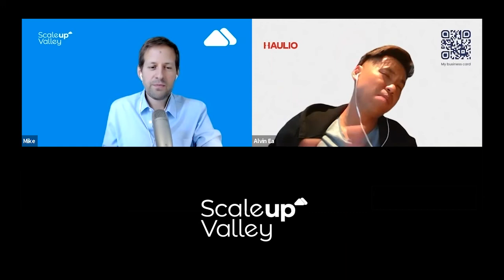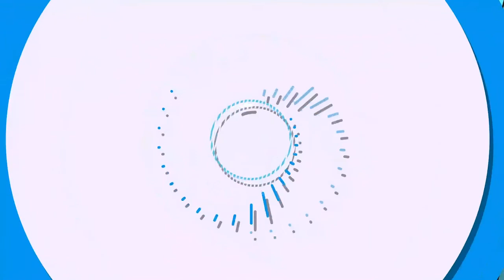230 - Conquering SEA: From a Family Business to a VC Backed Scaleup with the CEO at Haulio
On this episode of the Scaleup Valley podcast, Mike Dias speaks with Alvin Ea, CEO & Co-Founder at Haulio.

Key Takeaways

1. Why great founders are great storytellers: keep improving your narrative for your team, customers, investors
2. Make sure you create value for your customers by understanding if the problem is painful enough and how to handle the most painful angles of it
3. How to approach expansion across SEA: how to leverage a key customer to expand from Singapore to Thailand
4. Get to know the Uber/Grab for container trucks and how Haulio is connecting SEA to the World